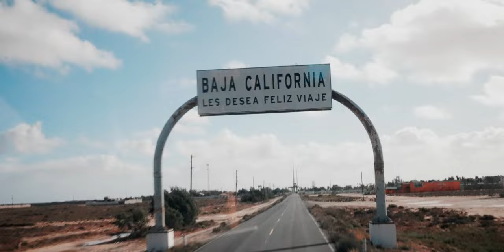Tacos, Hammerhaie & die Flucht vor der Flut - Panamericana im ExMo | S04E02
Wir sind Judith und Arthur und Reisen in unserem LKW namens Yoda entlang der Panamericana.

Für uns gibts zum ersten Mal *richtiges* mexikanisches Essen. Am Playa la Gringa gibt es viel zu sehen. Hammerhaie, Pelikane und traumhafte Ausblicke.
Am nächsten Platz vermiest uns eine Wetterwarnung den Spieleabend und wir flüchten vor der Flut.

00:00 Intro
00:13 Tacos, Tacos, Tacos
01:45 Kakteen, Kakteen, Kakteen
03:00 Hammerhaie am Playa la Gringa
11:28 Warnung: Wellen!
15:35 Unschaf in den Süden der Baja
17:12 Endscreen

Da mehrfach schon die Nachfrage kam und es leider über YouTube ein sehr ineffizienter Weg ist:
Leider behält sich Google einen riesigen Prozentsatz (40-50%) der Beträge die hier geschickt werden ein.
Da wir der Meinung sind, dass Google genug Geld hat empfehlen wir den oben genannten Weg. 😉
Bei Fragen diesbezüglich, schreibt uns gerne eine Mail. 👍